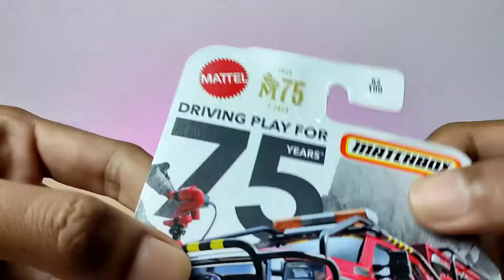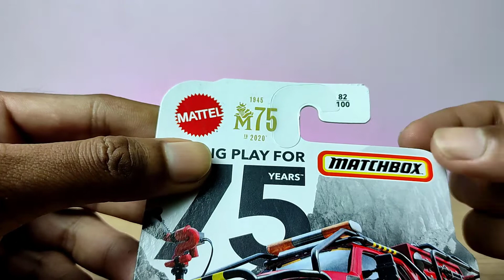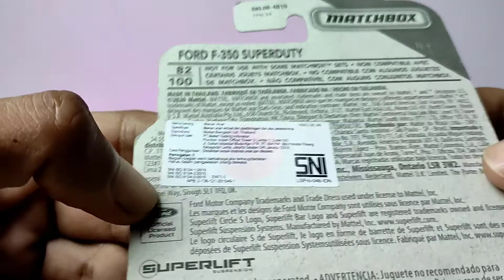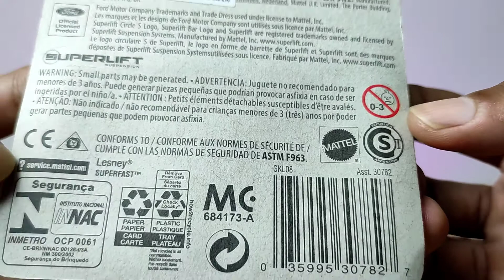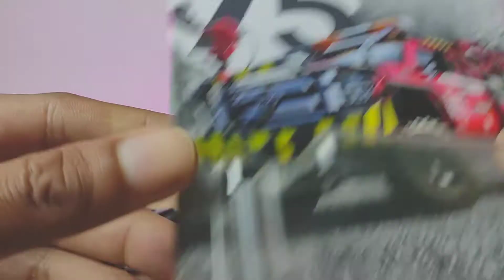Ford F-350 Super Duty || 1-100: Mattel M75 || Matchbox